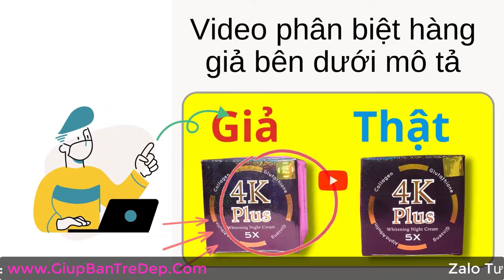Kem 4K Plus giá bao nhiêu? Kem 4K Plus đen giá Bình Dân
Trên thị trường thì giá kem 4K Plus có nhiều mức giá. Mỗi shop bán mỗi kiểu, hàng giả cũng nhiều lắm. Nên bạn tìm hiểu những shop uy tín để mua cho an toàn nhé.